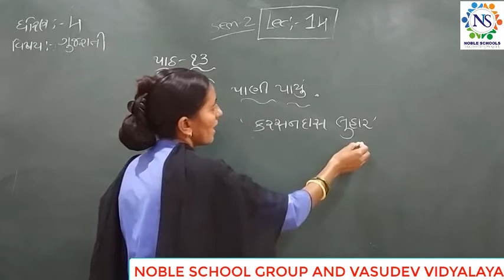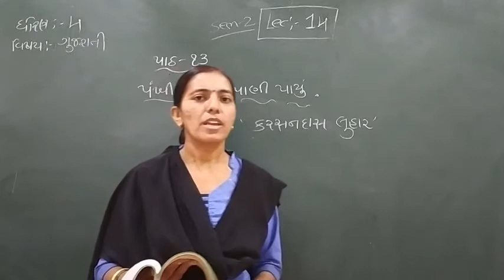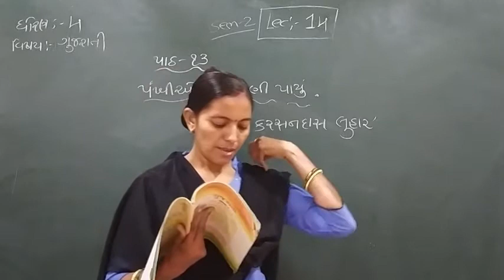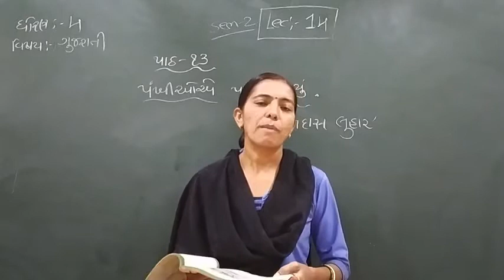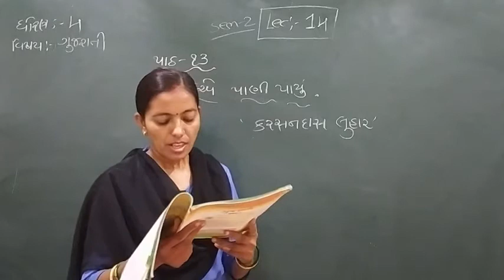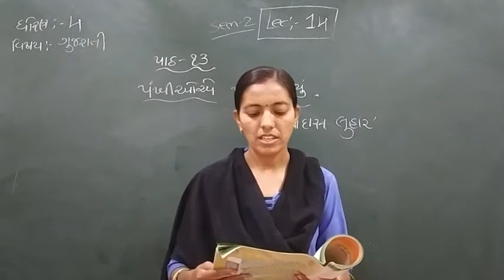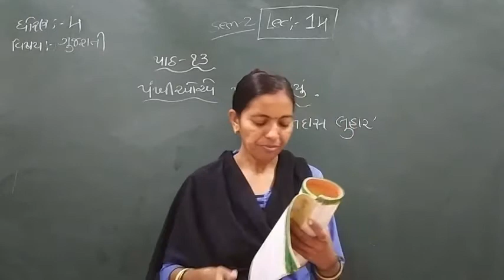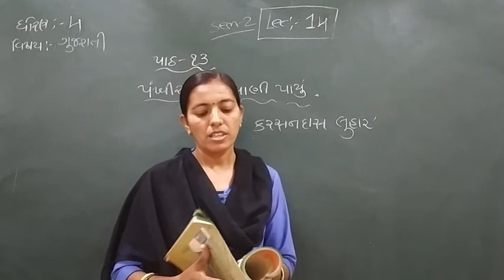Standard - 4 Gujarati Semester - 2 Lecture - 14 by Rachnamadam